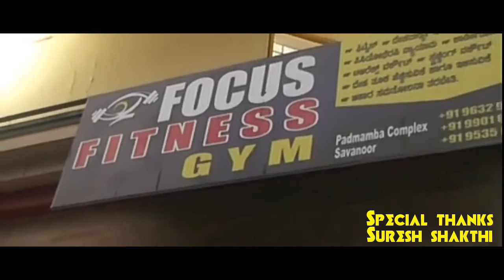Focus fitness gym savanooru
Gym demo clips